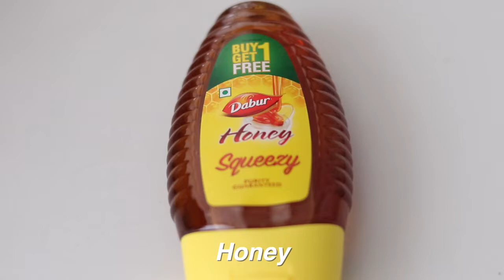Get Rid of Dark Spots & Scars || Home Remedy || Official Heena Vahid.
xoxo.